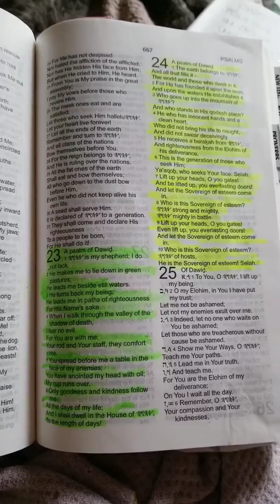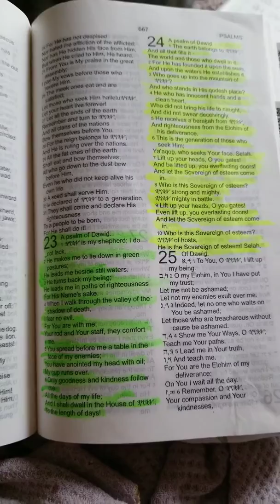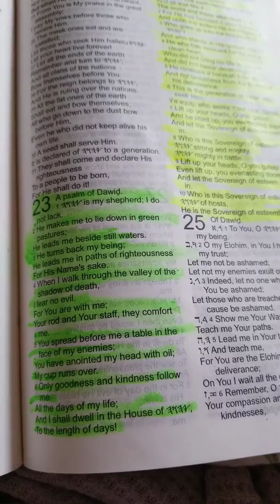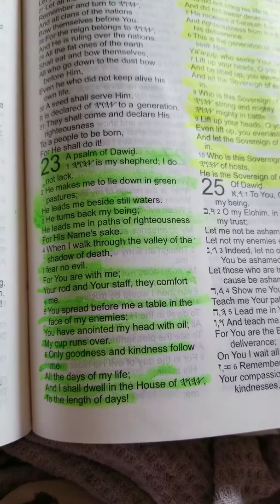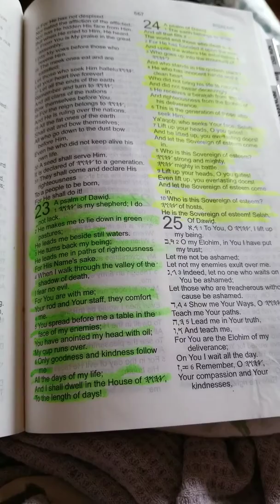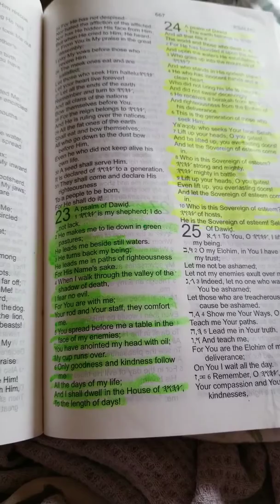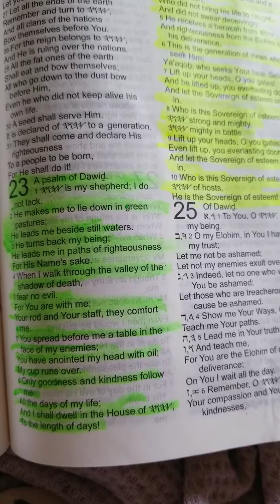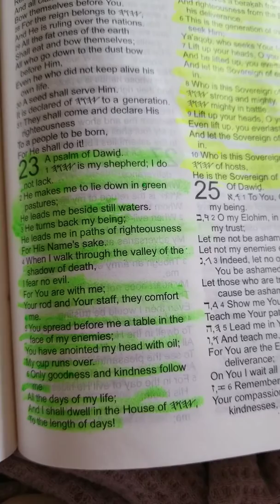Psalms 23 story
Sorry I keep sniffing snot lol I had been crying and gotten all snotty nosed lol that happens I guess ... I was gonna redo this video but then you wouldn't see rex and his cute tongue sticking out ... Rejoice in the Lord and again I say rejoice for He is our redeemer and comforter in our time of need! He makes our way straight and provides our daily bread when we don't see a way... God is Good even on the hard days and will reward us for having faith in Him!